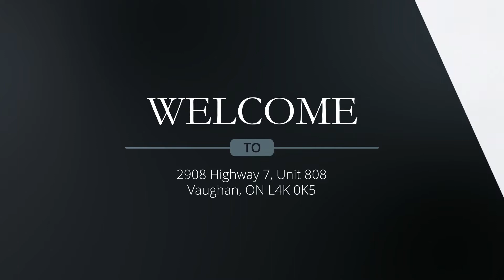For Sale - 2908 Highway 7, Unit 808, Vaughan, ON L4K 0K5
Bedrooms: 2
Bathrooms: 2

Listed by
Paul Kumar
Brokerage
Re/Max Gold Realty Inc.,